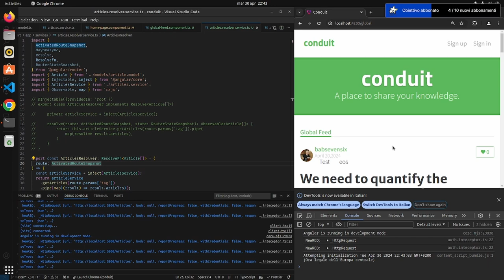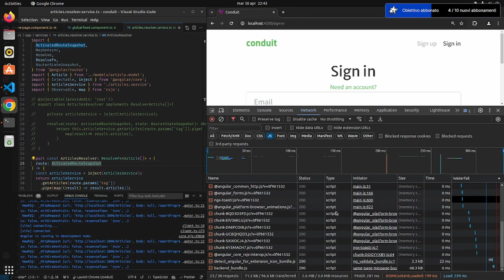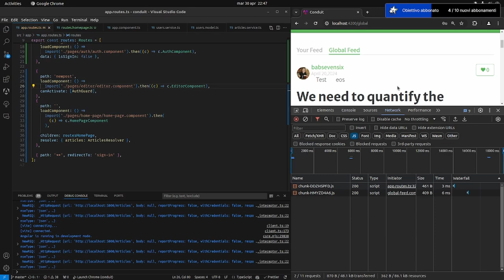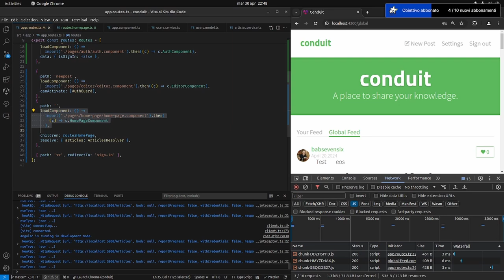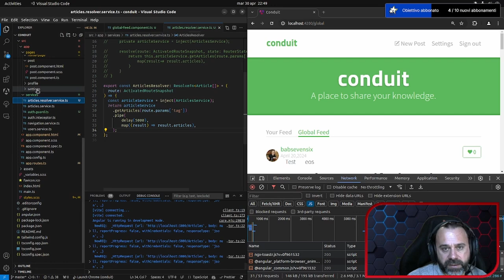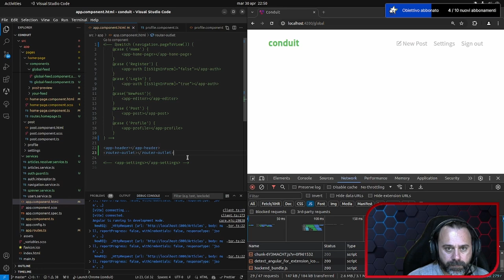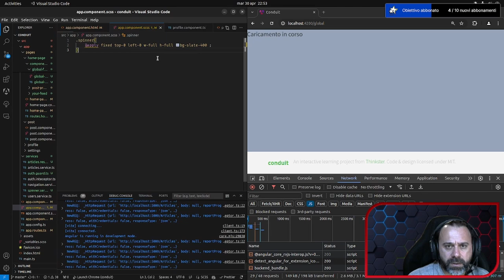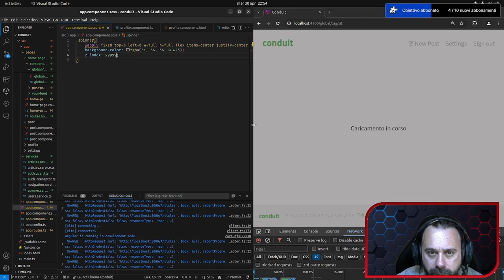Angular 17: Parte 8 Routing - Lazy Loading e Spinner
Lazy loading dei componenti e creazione di uno spinner di caricamento, sempre usando signal e i nuovi control flow

0:00 Introduzione
1:07 Modifica dei route per il caricamento Lazy
3:07 Caricamento Lazy dei componenti
5:28 Spinner Service
6:20 Visualizzazione dello Spinner
8:16 Stilizzazione dello Spinner